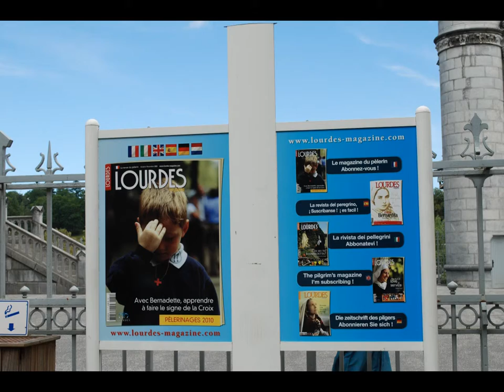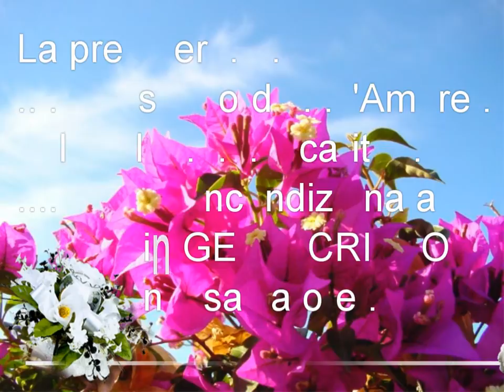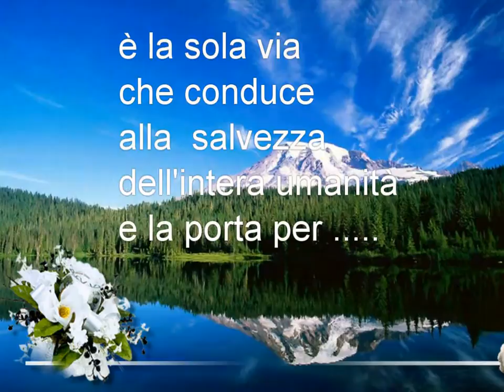LOURDES 2010 by Roby & Alex.wmv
God bless our Holly Lady Mary mother of our Lord Jesus the King of kings
the Queen our our hearts.